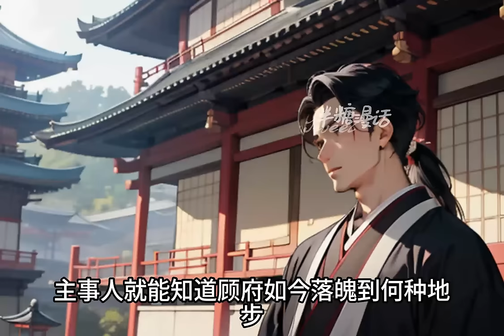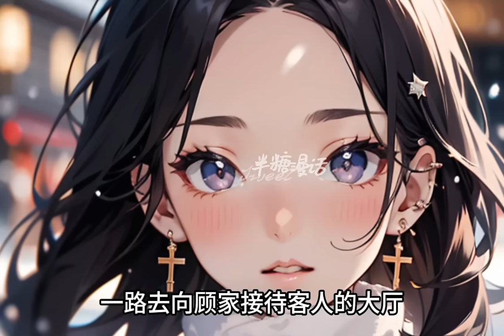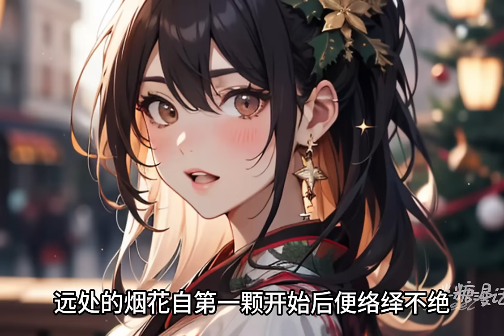【ENG】《重生公主一睁眼，带人上门捉奸》上辈子，她身为公主却下嫁落魄侯府。最后，至亲被害，心腹皆亡，自己被剖腹取子，李宁乐怨愤而死。再睁眼，她回到过去#小说